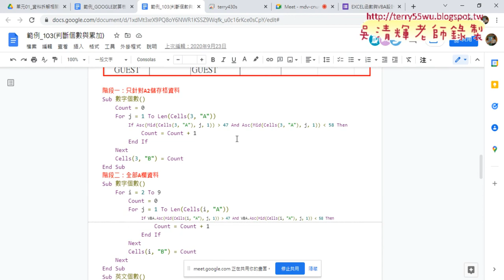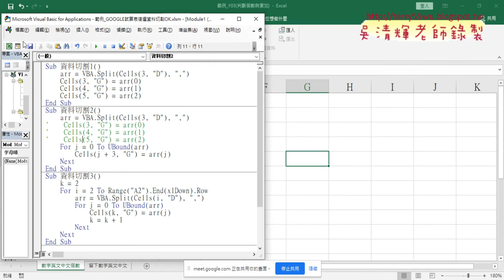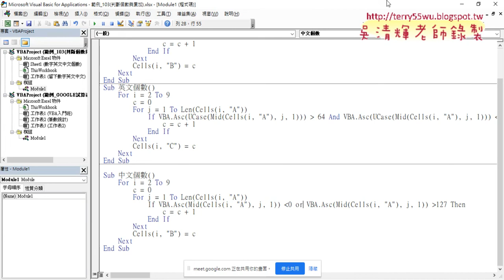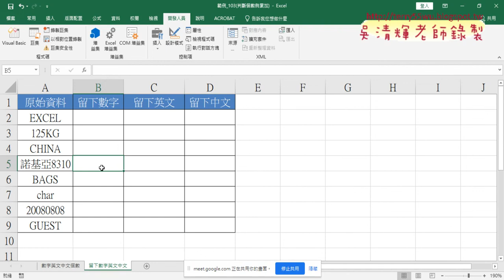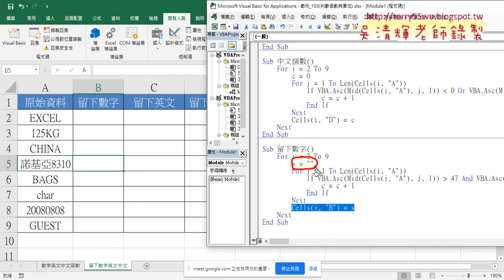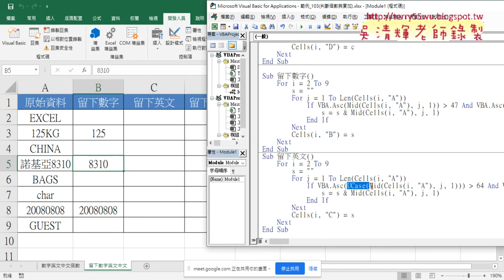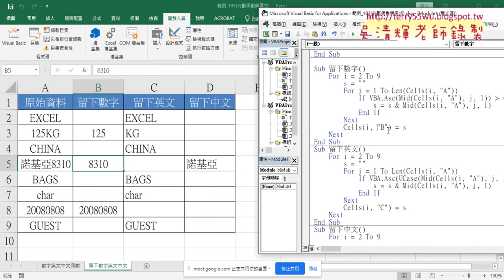04 改為計算中文與留下數字英文中文